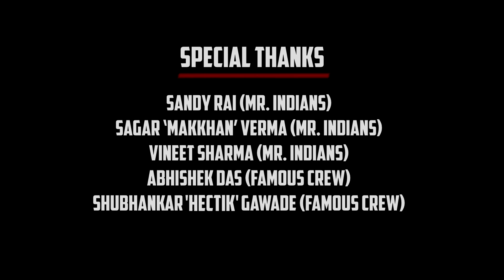Unveiling The Logo | Art Vibe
Special Thanks :
- Karan Kumar (Big Dance)
- Prosenjit Guy Kundu (Kundu House Project)
- Elvis Mascarenhas (Rare Grooves / Kundu House Project)
- Aman Gambhir (Rare Grooves)
- Karan 'Bunny' Goankar (ROC Fresh Crew)
- Sandy Rai (MR. Indians)
- Sagar 'Makkhan' Verma (Mr. Indians)
- Abhishek Das (FAMOUS Crew)
- Shubhankar 'Hectik' Gawade (FAMOUS Crew / Desi Buck)
- Ram 'Donny' Pradeep
- Gaurav Rawat
- Sandeep Chhabra
- Gaurav Mankoti & Chandni Srivastava
- Nimble Funk
- Aalok

- Students

- Crew Members

- Participants

Studios :
- Vedas
- Asquare
- Funk in Motion
- Dance United

Video Credits : SG Creations

*WE DO NOT OWN THIS*
*ALL COPYRIGHTS GOES TO THE ARTISTS AND THE PRODUCERS*